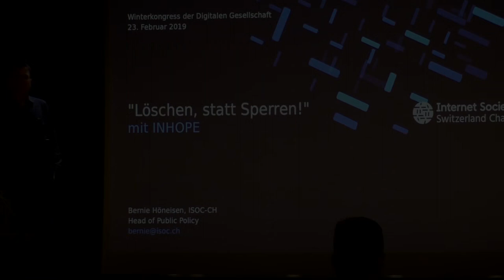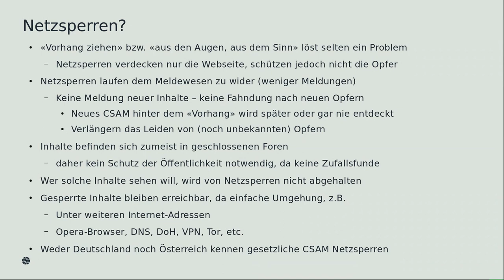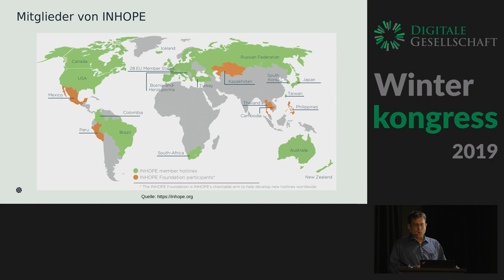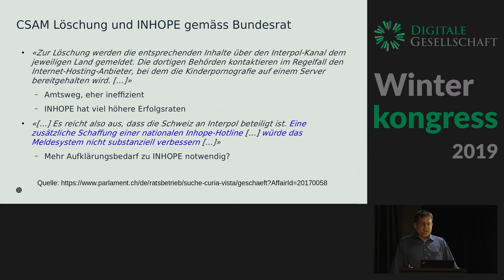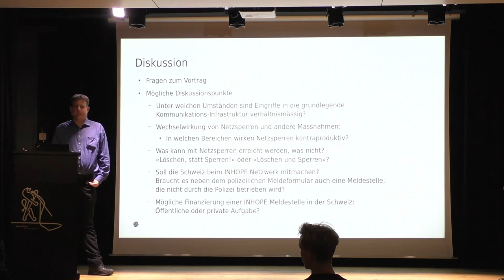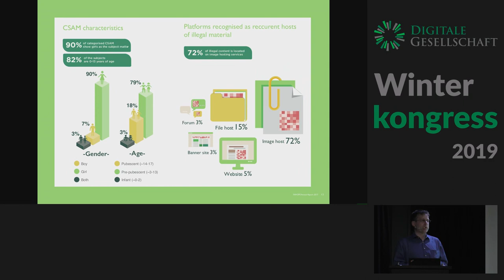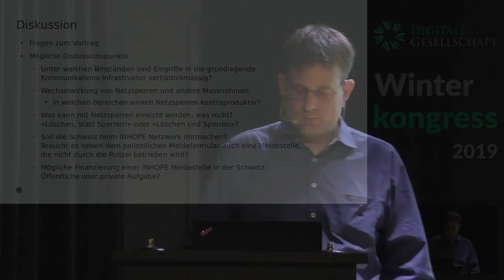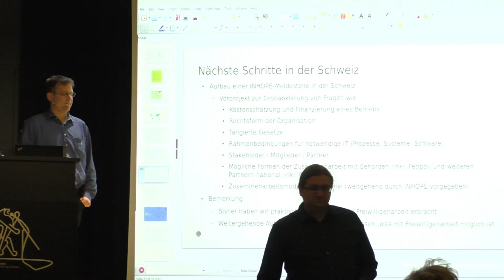Winterkongress 2019: "Löschen statt Sperren!" mit INHOPE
Bernie Höneisen

Wie INHOPE erfolgreich illegale Inhalte weltweit vom Netz entfernt und warum die Schweiz bei INHOPE mitmachen sollte.

In der modernen Informationsgesellschaft ist Dokumentierter Kindesmissbrauch zunehmends zu einem Problem geworden. Die illegalen Inhalte z.B. Filme, aka Child Sexual Abuse Material (CSAM), welche früher mittels VHS oder DVD diskret versandt wurden, werden heutzutage via Internet andern zugänglich gemacht. Dokumentierten Kindesmissbrauch gibt es also nicht erst seit dem Internetzeitalter. Allerdings ist das Problem mit dem Internet sichtbarer geworden.

Die Ursachen für dokumentieren Kindesmissbrauch sind vielfältig. Nicht nur die sozialen Konstellationen, sondern auch die sexuellen Präferenzen der Menschen tragen dazu bei: Je nach Schätzung haben bis zu drei Prozent der Bevölkerung pädophile Neigungen. Das heisst, es gibt einen grosses “Marktpotential” für CSAM, das auf Kosten von minderjährigen Opfern hergestellt wird.

Gegen solche “Marktkräfte” anzukämpfen ist extrem schwierig. Häufig flüchtet man sich in Symptombekämpfung wie Netzsperren. Selbst aus Kreisen der Polizei räumt man ein, dass niemand zufällig im Internet auf CSAM stösst und wer solche Inhalte konsumieren will, findet diese problemlos. Welches Problem soll mit Netzsperren nun eigentlich gelöst werden? Neben den bekannten Risiken und Nebenwirkungen sind Netzsperren sogar kontraproduktiv für Missbrauchs-Opfer: Das Leiden von noch unbekannten Opfern dauert länger an. Denn wegen Netzsperren bleiben entsprechende Meldungen aus, die zur Befreiung der Opfer von Ihren Peinigern führen.

Damit sind wir auch schon beim Thema des Beitrags: Um Möglichst viele Opfer zu finden und die Täter aus dem Verkehr zu ziehen, braucht es ein Maximum an Meldungen aus der Bevölkerung. Diese Meldungen müssen dazu führen, dass die Strafverfolgungsbehörden im jeweiligen Land aktiv werden und das entsprechende CSAM von Netz entfernt wird. Fast jeder Fall hat eine internationale Komponente; INHOPE setzt sich weltweit nach dem Prinzip “Löschen statt Sperren!” dafür ein. Die Schweiz macht allerdings nicht mit bei INHOPE. Unsere Bundeskriminalpolizei ist sogar der Meinung, dass es INHOPE in der Schweiz nicht brauche.

Der Beitrag befasst sich damit, wie INHOPE im internationalen Umfeld erfolgreich die Löschung von CSAM erwirkt (und die Strafverfolgung einleitet) und warum solche Meldestellen mit Vorteil nicht von der Polizei selbst betrieben werden.

Nach einer Einführung ins Thema werden folgende Punkte diskutiert:

* Unter welchen Umständen sind Eingriffe in die Grundlegende Kommunikations-Infrastruktur verhältnismässig?
* Was kann mit Netzsperren erreicht werden, was nicht? “Löschen statt Sperren” oder “Löschen und Sperren”?
* Soll die Schweiz beim INHOPE Netzwerk mitmachen?
* Finanzierung einer INHOPE Meldestelle in der Schweiz: Öffentliche oder private Aufgabe?